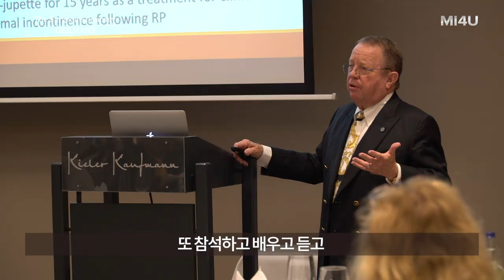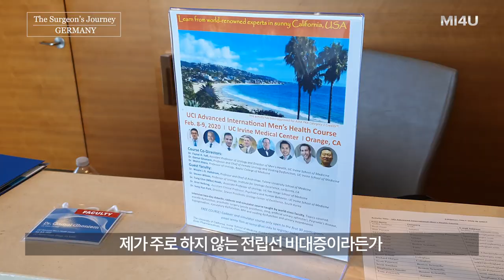[2019 AIPU Summit, 독일#3] 발기부전 팽창형 임플란트 강연 및 카데바 트레이닝_지속적인 트레이닝의 중요성 (세움비뇨기과 박성훈 원장) 팽창형 보형물/세조각 보형물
[2019 AIPU Summit, 독일#3]

- 해외 의사들을 인터뷰하는 이유
- 해외 학회나 다른 나라 병원들을 꾸준히 방문하는 이유, 지속적인 트레이닝의 중요성